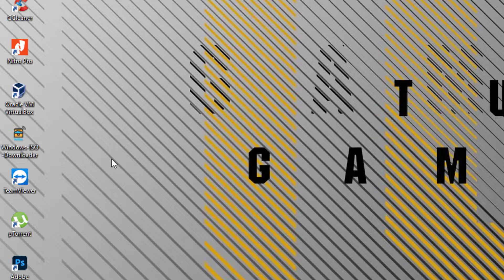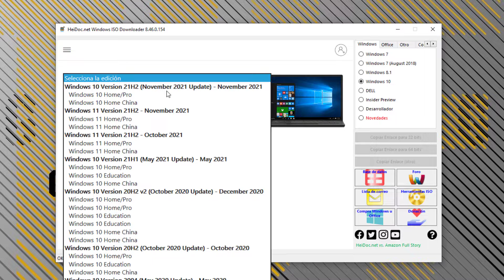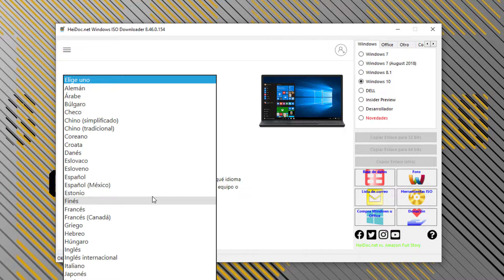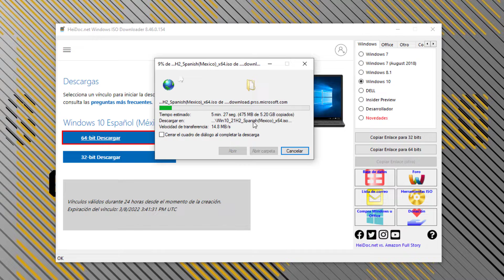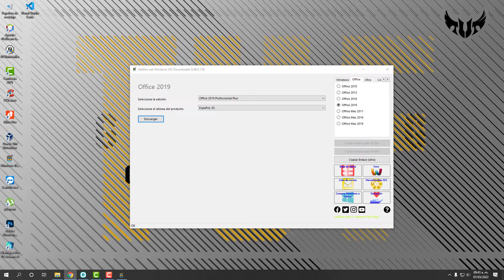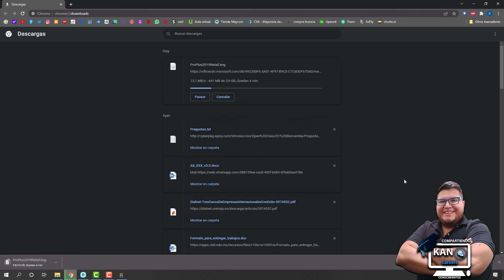Descargar Windows y Office de Manera Oficial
Windows ISO Downloader permite una forma fácil y cómoda de descargar imágenes de disco (ISO) genuinas de Windows 7, Windows 8.1 y Windows 10 directamente desde los servidores de Microsoft, así como Office 2010, Office 2013, Office 2016, Office 2019, Expression Studio y Office para Mac.